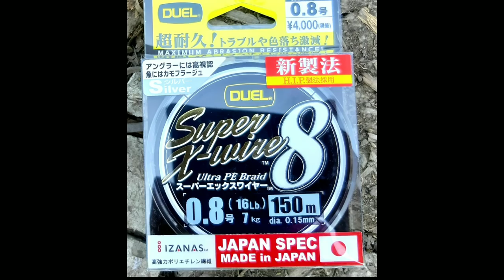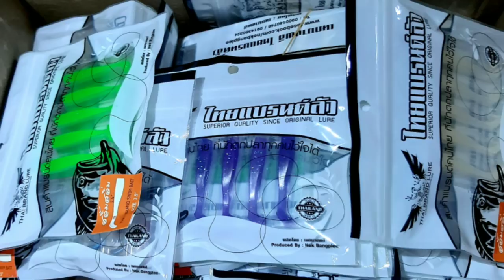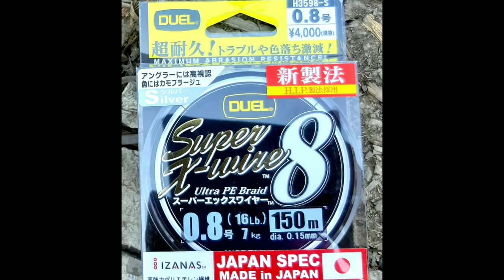เท็กซัส ใครๆก็ตกได้ Full HD 1080p 60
Steez Namiki
Duel pe 0.8
ไทยแบรนด์ลัว 2.5"